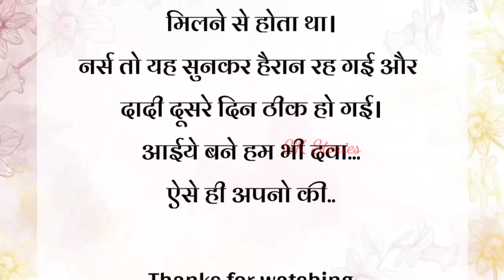अनोखी दवाई... Heart touching/ Emotional story/Short Story / Lessonable/ Hindi kahaniyan